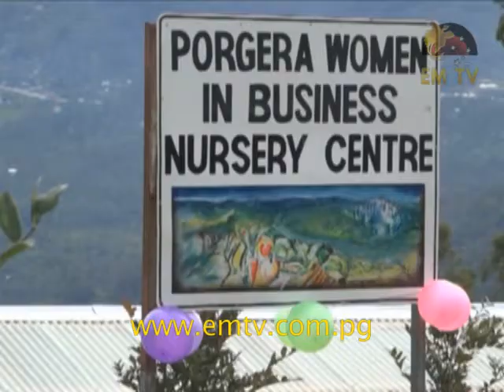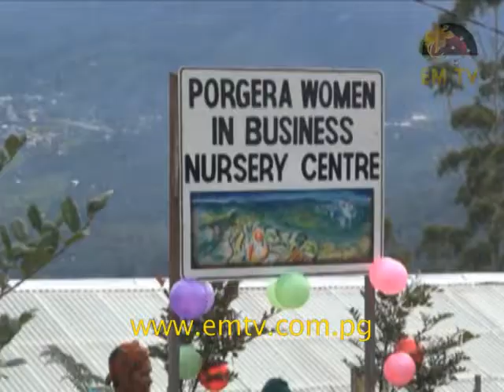Women in Business Porgera branch sign 5 year contract with Ipili Porgera Investment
Women in Business, Porgera branch, has signed a five-year contract with the Ipili Porgera Investments, a subsidiary of the IPI Group of Company.

Under the contract with IPI Catering Limited, the women’s group will supply a variety of vegetables to IPI kitchens to meet the caterer’s weekly demand of fresh vegetables.